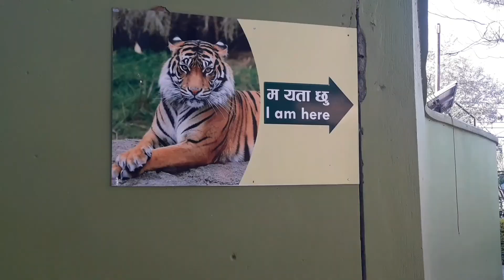Jawalakhel zoo जावलाखेल चिडियाखाना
national zoo, Nepal